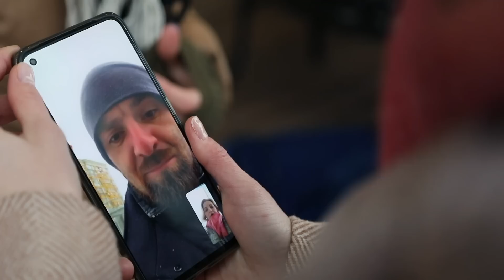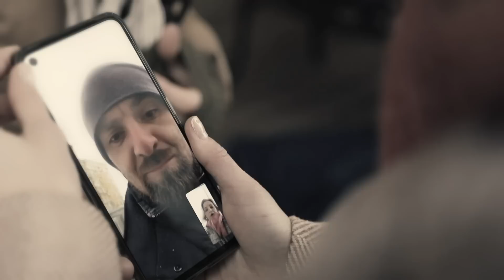Верну любимого | Серия 63 | Реванш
Мы все мечтаем о любви. Кому-то везет, и он находит любимого сразу, кому-то везет чуть меньше, и он долго ищет свою половинку. В борьбе за счастье – все средства хороши! Так считают многие. И зачастую, чтобы удержать своего единственного рядом, обращаются к магии, не понимая, что последствия этого могут быть непредсказуемыми…
И тут на помощь приходит Вера. Она способна почувствовать и распознать любое магическое влияние, может избавить от магии и ее последствий, но главное –  помогает увидеть «брешь» в отношениях и сохранить любовь!